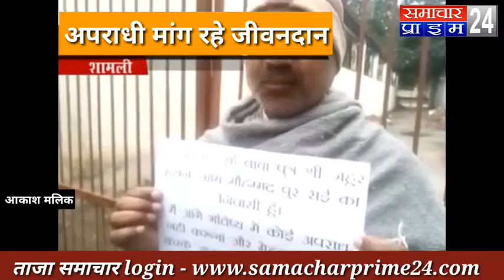एस एस पी डॉ अजयपाल शर्मा का ख़ौफ अपराधी मांग रहे जीवनदान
Samachar prime 24 news network